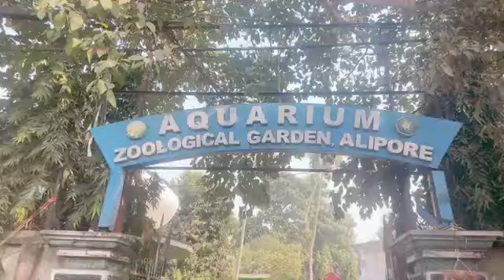😻बच्चो को लेकर पहलीबार गई Zoo kolkata Zoo vlog सभी ne Baht Enjoy kiya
😻बच्चो को लेकर पहलीबार गई Zoo kolkata Zoo vlog सभी ne Bahut Enjoy Kiya